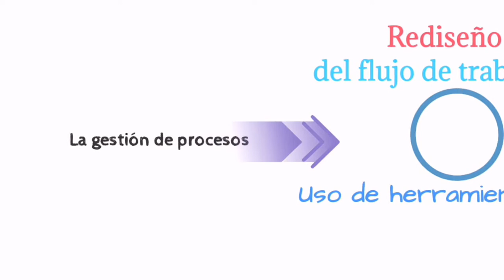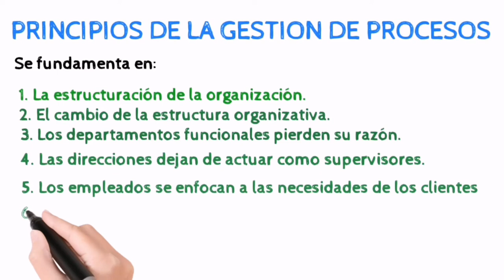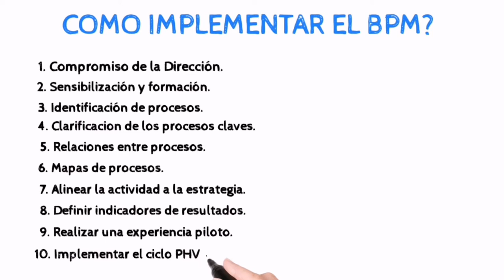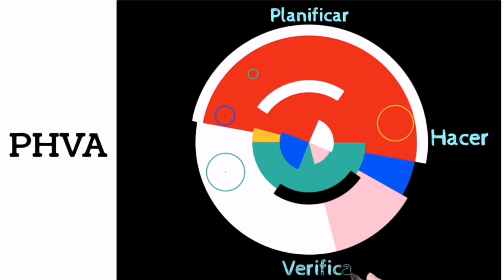Implantar un sistema de gestion de procesos¡¡¡ Business Process Magnament BPM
Business Process Magnament BPM, es una forma muy efectiva de gestión de procesos, ya sea mediante procedimientos estructurados o mediante el uso de software dedicado, que permite organizar no de la forma tradicional, si no mediante el enfoque orientado a la VISION DEL CLIENTE.